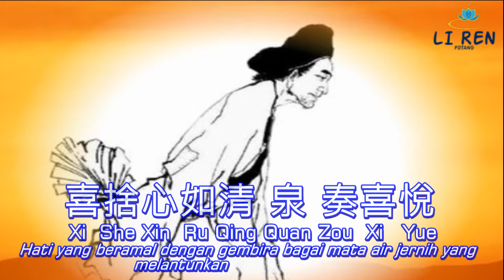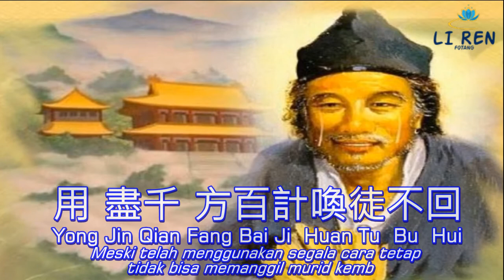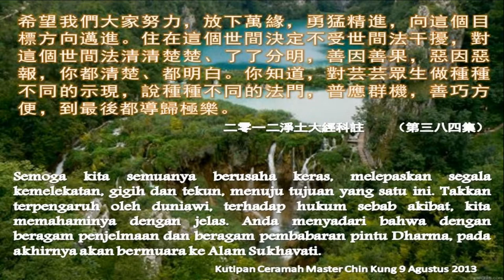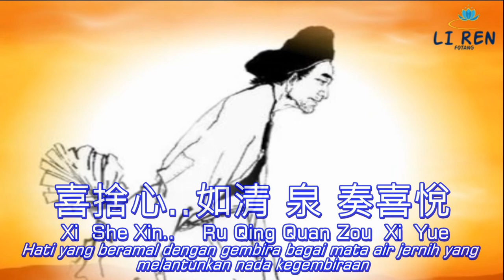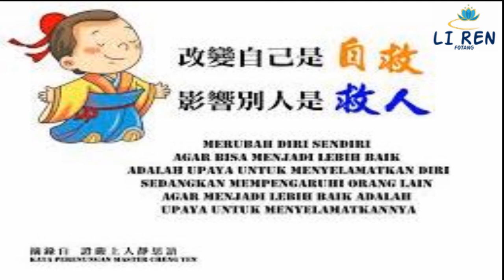覺 [調寄：悟] | JUE